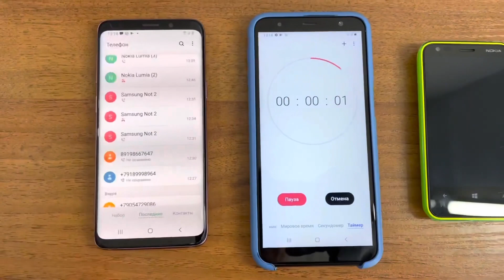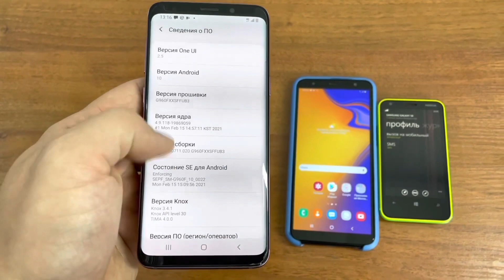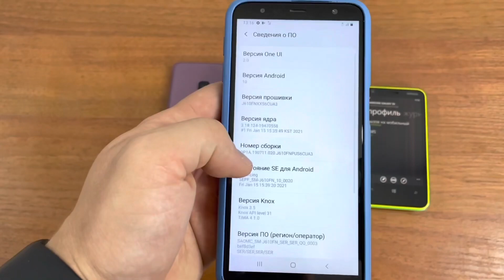Samsung S9 & Samsung J6+ & Nokia Lumia incoming outgoing Call vs Timer